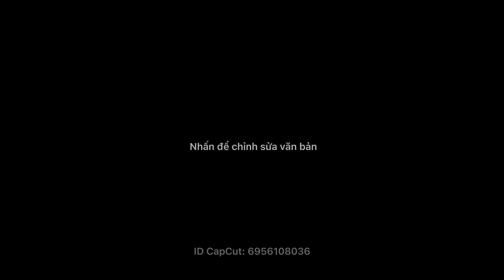Nhà phố bán 1 trệt 1 lầu tại phường Bửu Long tp Biên Hoà gần trường đại học Lạc Hồng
Bán nhà 1 trệt 1 lầu mới xây tại phường Bửu Long, tp Biên Hòa
☘Diện tích: 60m² (4,3mx13m nở hậu 4,39)được thiết kế gồm: 1 phòng khách, 1 phòng bếp, 2 phòng ngủ, 2 tolet và 1 phòng thờ. Nhà mới xây cực đẹp, đường bê tông xe ôtô vào tới nhà,
☘Tiện ích: xung quanh đầy đủ như,trường học, bệnh viện vv...
Tọa lạc:Tại kp 2, phường Bửu Long, Tp Biên Hòa, Đồng Nai. Cách đường Huỳnh Văn Nghề 100m,cách trường Đại Học Lạc Hồng 500m,cách cầu Hoá An (cầu mới )chỉ 800m.
☘Pháp lý: sổ hồng riêng thổ cư